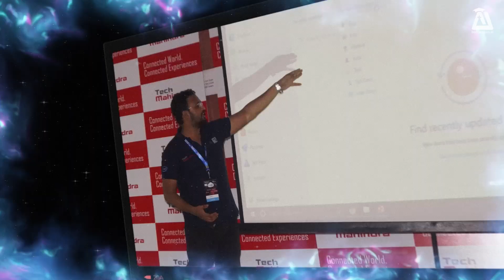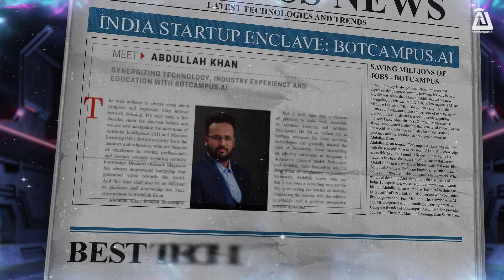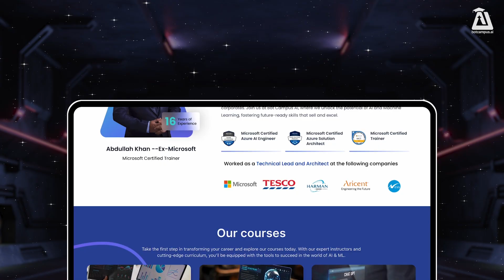AI & ML Simplified: Discover with Abdullah Khan on BotCampus AI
Dive into the world of AI and ML made easy with 'AI & ML Simplified: Discover with Abdullah Khan on BotCampus AI'. This trailer introduces you to the world of Artificial Intelligence (AI) and Machine Learning (ML) through the eyes of an industry expert, Abdullah Khan. With years of experience and a passion for teaching, Abdullah breaks down complex concepts into understandable segments, making AI and ML accessible to everyone.

BotCampus AI, founded by Abdullah Khan, is at the forefront of AI education, offering courses that are designed not just for theorists but for practitioners and future innovators. Whether you're just starting out or looking to deepen your understanding of AI and ML, our curriculum is tailored to meet you where you are.

This video gives you a glimpse into the unique teaching approach of BotCampus AI, highlighting how we simplify complex topics, provide practical applications, and prepare you for the future of technology. Join us to be part of a community dedicated to exploring the potentials of AI and ML, transforming curiosity into knowledge, and knowledge into action.

Don't miss out on the opportunity to enhance your skills and advance your career in one of the most exciting fields today. Your journey to mastering AI starts now!